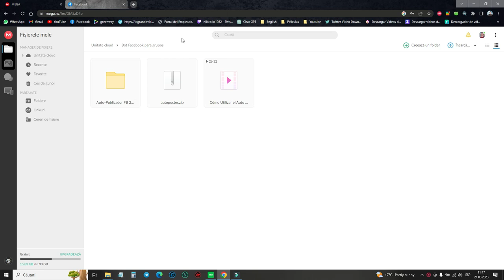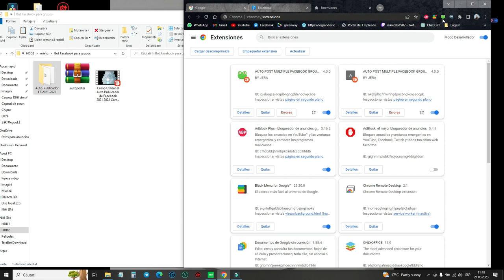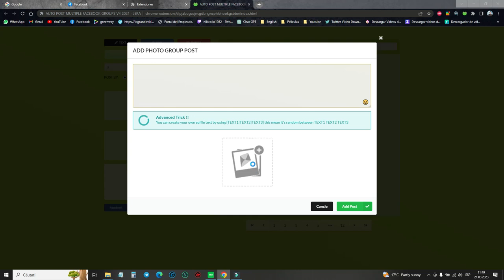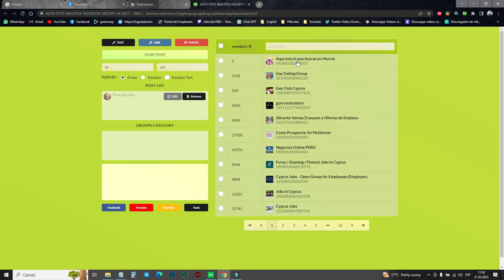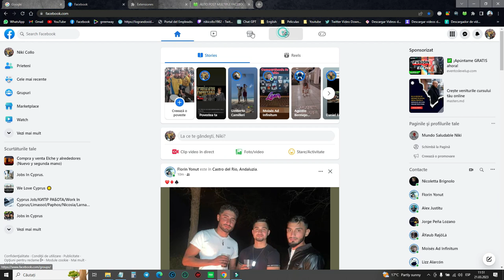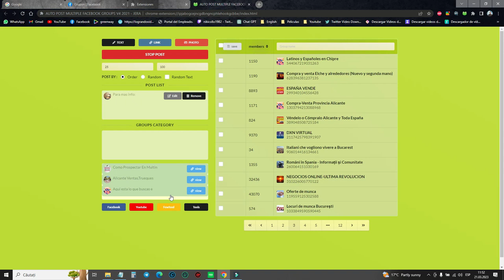Bot para publicar en los grupos de facebook